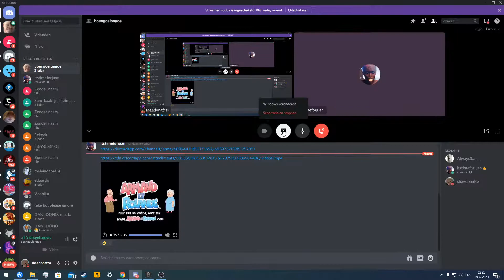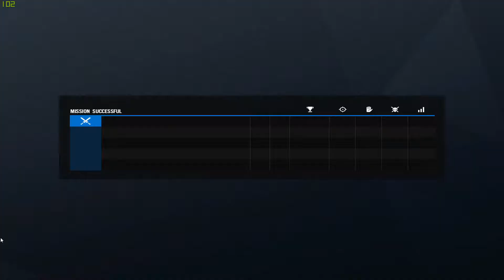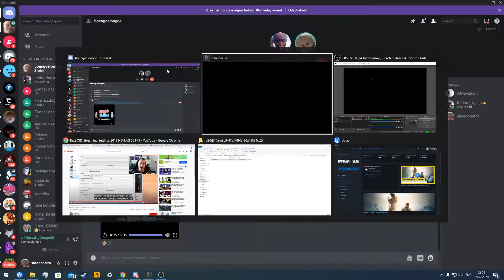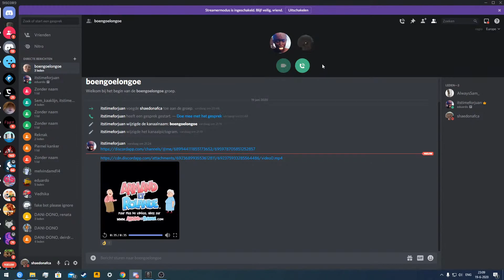Live stream Sha3d0n